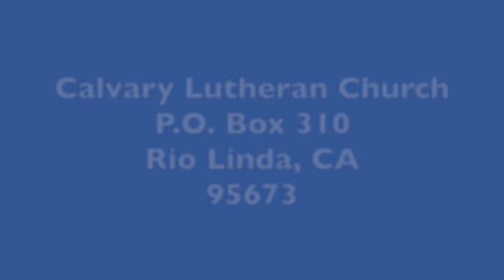"His Circus & His Monkeys" Calvary Lutheran Church January 16, 2022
Pastor Kirsten Moore and others from Calvary Lutheran Church in Rio Linda, CA worshipping together during a pandemic.

Friends, if you are not able to give offering in person, I invited you to please mail it to the church in the form of a check or give online on our website or at this link: